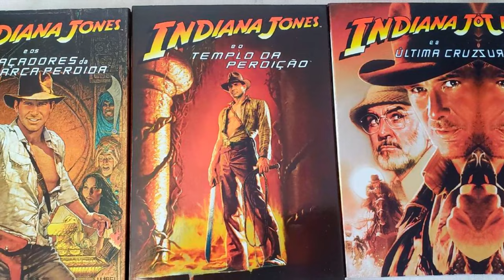RANKING INDIANA JONES: DO PIOR AO MELHOR!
Seja bem-vindo ao nosso canal! Neste vídeo, vamos embarcar em uma emocionante jornada pelo universo de Indiana Jones, o famoso arqueólogo e aventureiro mais querido do cinema! Vamos classificar todos os filmes da icônica franquia, desde os momentos épicos até os momentos menos memoráveis. Prepare-se para reviver as emocionantes aventuras, as reviravoltas incríveis e as cenas de ação que marcaram gerações.

Ao longo desse ranking, debateremos cada filme com uma análise cuidadosa e uma dose de nostalgia, compartilhando nossas opiniões pessoais e ouvindo também a sua opinião. Queremos saber qual é o seu filme favorito da série e o que você mais ama em Indiana Jones!

Se você é fã de aventura, mistério e nostalgia do cinema, este é o lugar certo para mergulhar no universo único criado por George Lucas e Steven Spielberg. Junte-se à comunidade apaixonada por cinema e vamos compartilhar nossas experiências e memórias dessa franquia lendária!